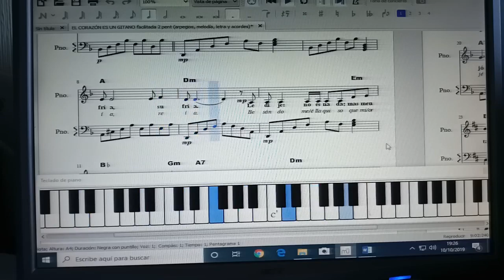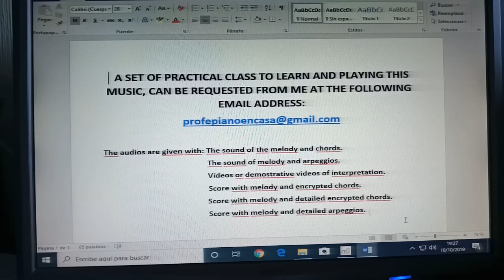EL CORAZÓN ES UN GITANO PROMOCIONAL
EL CORAZÓN ES UN GITANO RECORTADA. Canal especializado en la venta de clases prácticas para aprender a tocar el piano de forma amena, rápida, práctica, facilitada, eficaz y moderna a partir de melodías concretas y con todos los medios a disposición del alumno.